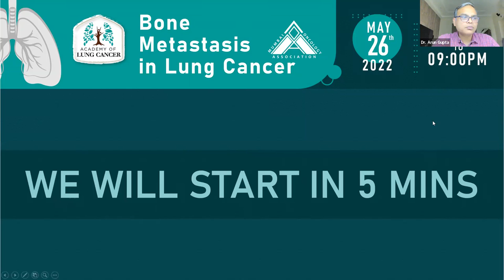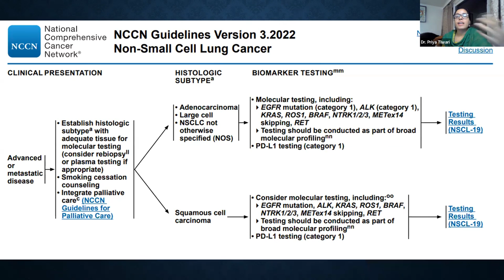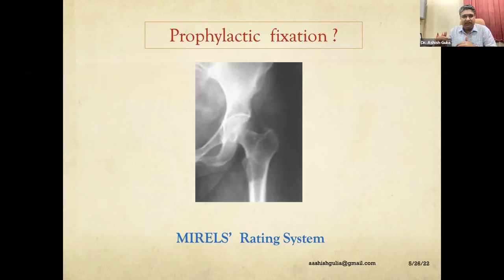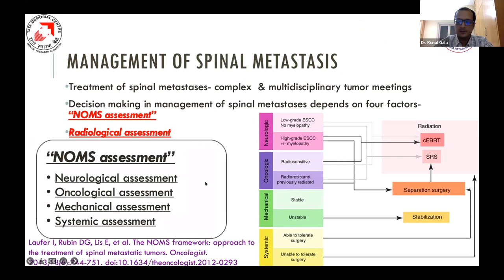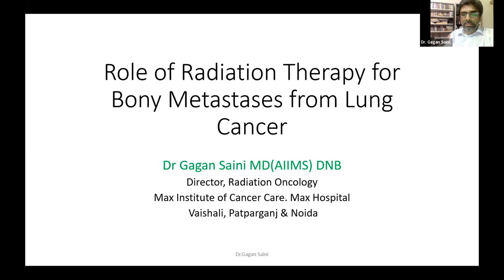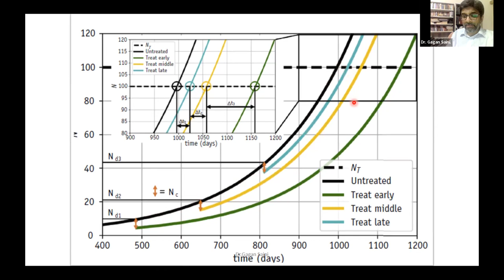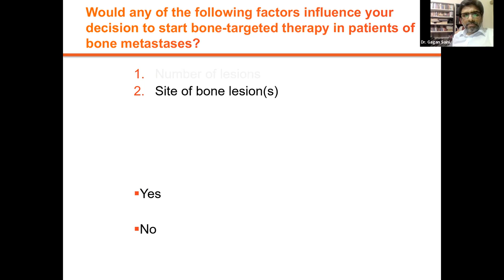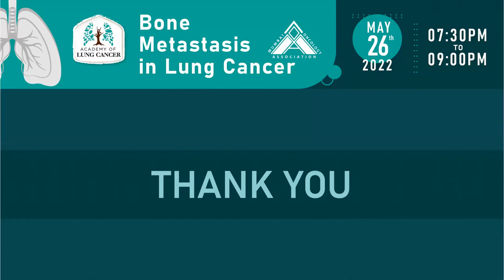Bone Metastasis in Lung Cancer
Webinar on Bone Metastasis in Lung Cancer